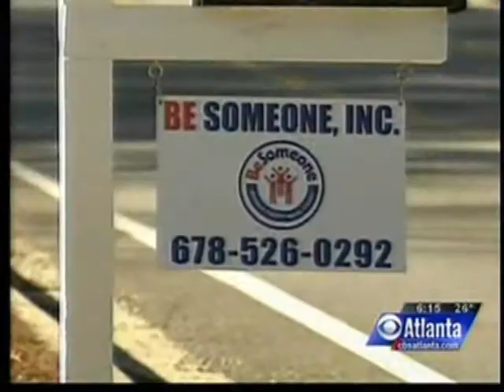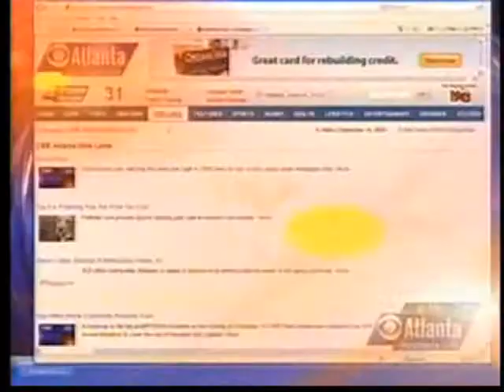CBS ATLANTA Features BE SOMEONE Teaches Kids @ Stephenson High School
Dr. Brian Bolton principal of Stephenson High School say  what Orrin Checkmate Hudson is teaching his students you can't put a price tag on it.